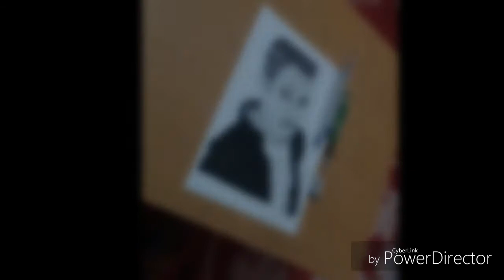Time lapse sketch video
Sketch of my friend Mohit bhavsar